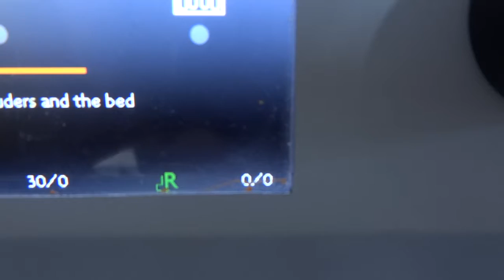Creatr HS - MIN MAX TEMP TRIGGER - Ribbon Cable in Drag Chain was Damaged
PAY ATTENTION TO THE RIGHT EXTRUDER TEMPERATURE READING. Here is a short clip showing how you can confirm on the Creatr HS that the ribbon cable inside of the drag chain is causing the MIN MAX Temp Trigger Error - which basically locks down the printer's functionality as a safety feature until the cause of the issue is fixed. In this case, the ribbon cable inside the drag chain was damaged an will need to be replaced.